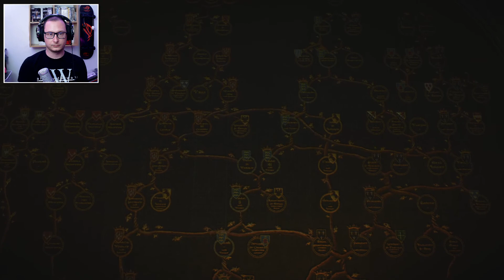The Witcher 3: Wild Hunt #16 végigjátszás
Egészen eddig a pontig Witcher szűz voltam, soha nem játszottam velük, viszont rengeteg sok jót hallottam, ezért most teljesen új élményként élhetem át a Witcherek sztoriját 😎

Köszönöm, ha megnézitek és ne felejtsetek el feliratkozni 🙏😎

Tarts velem élőben is!